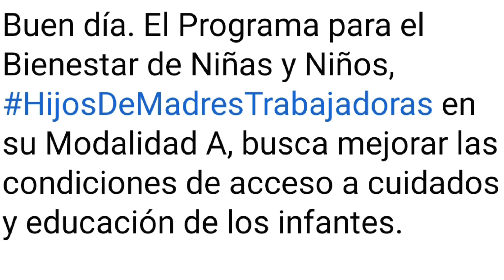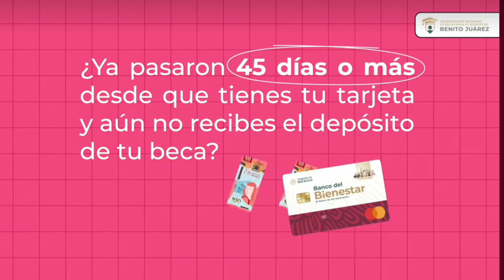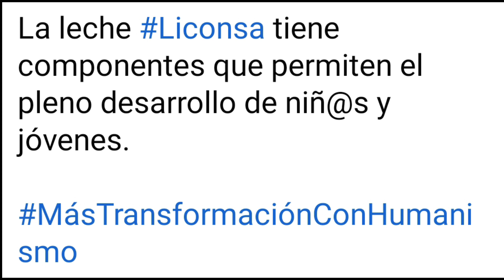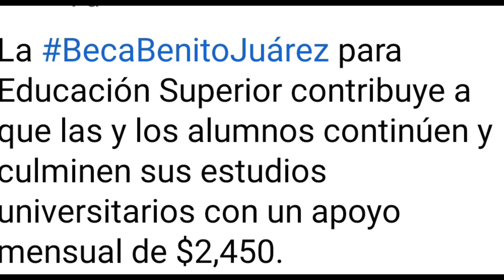🥊LUNES 14 INICIA URGENTE ADULTO MAYOR 65 AÑOS NUEVO CALENDARIO 📆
Nuevo calendario lunes 14.